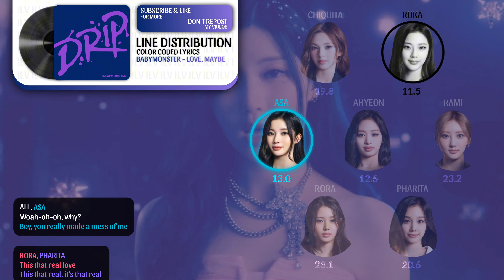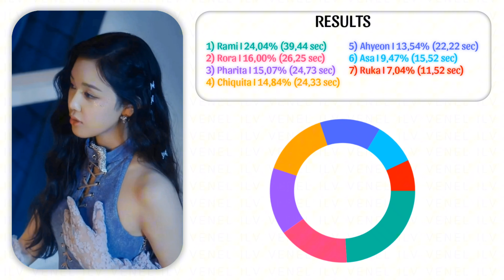BABYMONSTER - Love, Maybe | Color Coded Lyrics + Line Distribution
Artist: BABYMONSTER
Track: Love, Maybe

Please:
° *do* *not* *copy* *my* *layout*
° *do* *not* *copy* *my* *thumbnail*
° *do* *not* *repost* *my* *video*
with or without credits 🚫